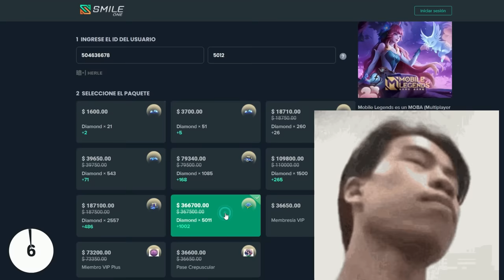FREDRINN EN 3 MINUTOS 🚀Como usar a Fredrinn, Fredrinn Guía, tutorial - MOBILE LEGENDS ESPAÑOL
Esta es una guía del nuevo héroe FREDRINN, aprenderás lo básico del héroe, sus secretos y cosas que quizás no querrías saber, pero lo importante es ser feliz y reírse.